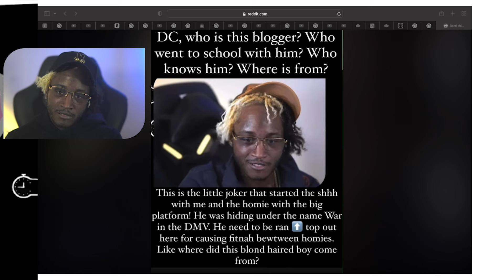GOT SCARED!!!! AND TRY TO BLAME THEIR BEEF WITH @barbarason_tv ON DAME!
@D.C._Blacks started a beef with Ant Glizzy@barbarason_tv an instead of standing on business, they blame Dame from @igttofficial for reporting what they said!!! crazyworld !